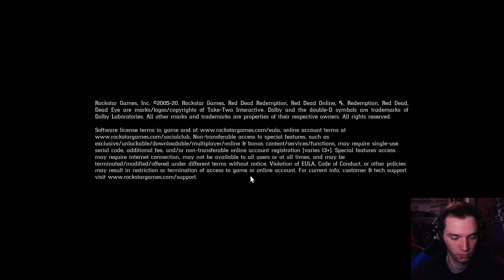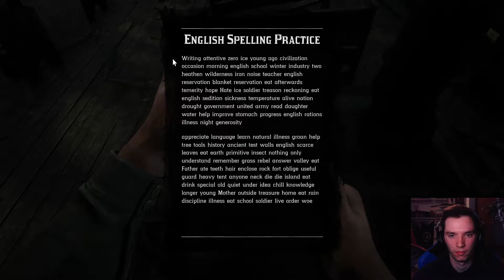FINALE | First Time Playing Red Dead Redemption 2 (Part 17)